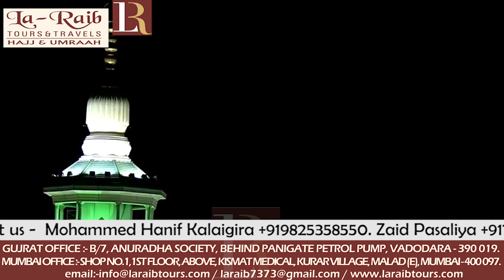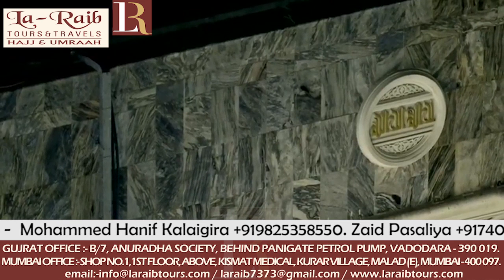14th Ramadan 1439 Makkah 'Isha Adhaan Sheikh Daghreeree